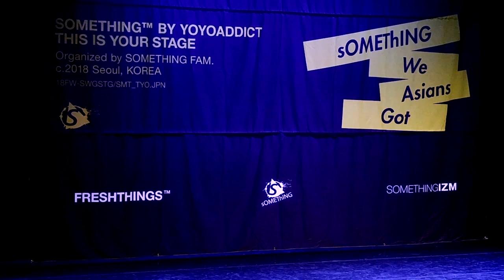SWAG 2018 X Final 3rd Yu Hui Won